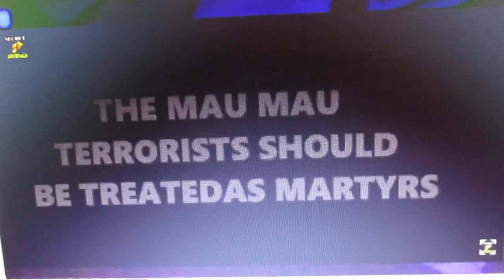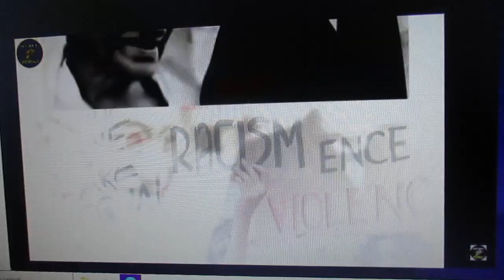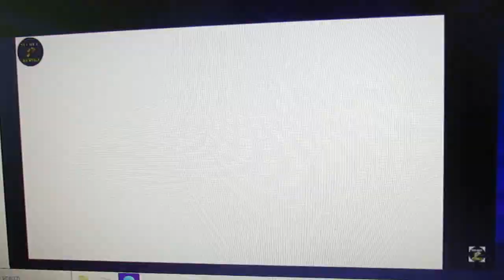MVI 1060 w churchhill = history = part 2 =